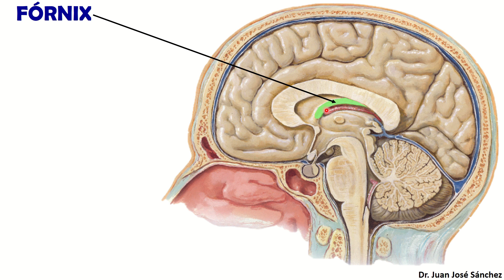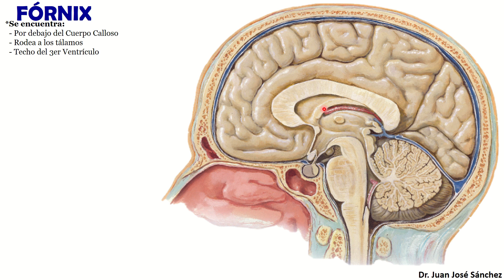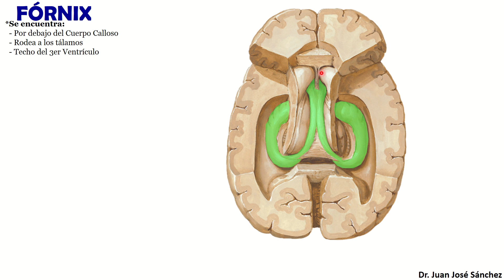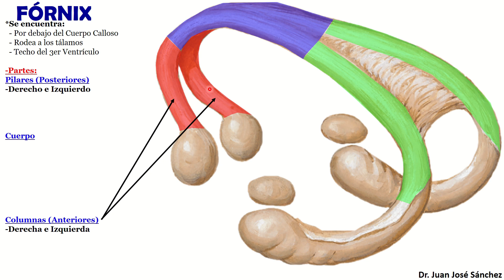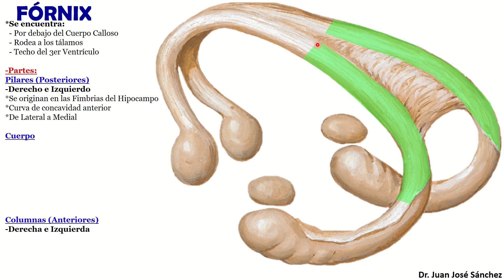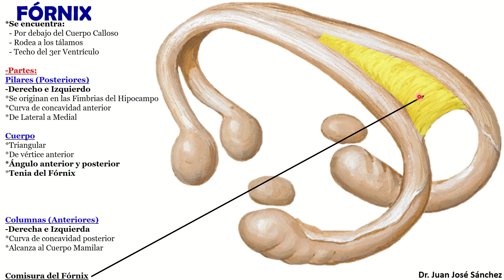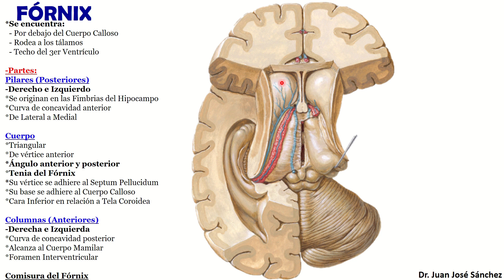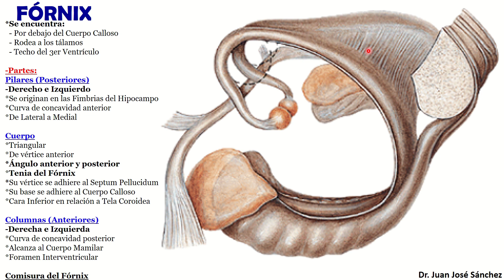🥇 Anatomía del FÓRNIX (Trígono Cerebral). ¡Explicación Sencilla!